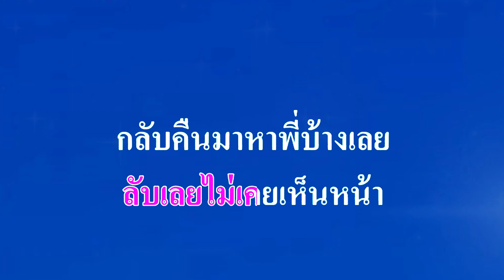♬หักใจไม่คิด ชรินทร์ นันทนาคร